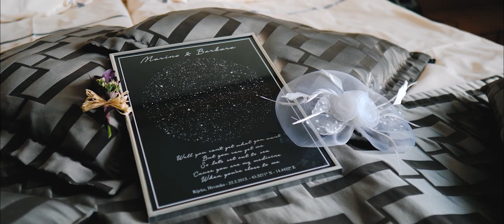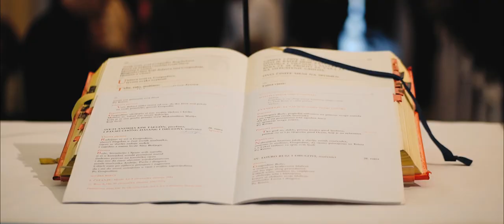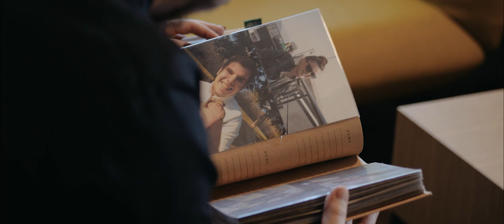Barbara & Marino - Wedding Movie